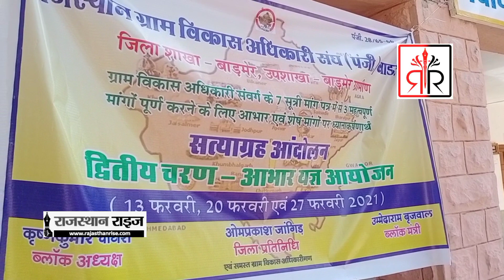ग्राम विकास अधिकारियों की प्रमुख मांगे माने जाने पर जताई खुशी, किया आभार यज्ञ